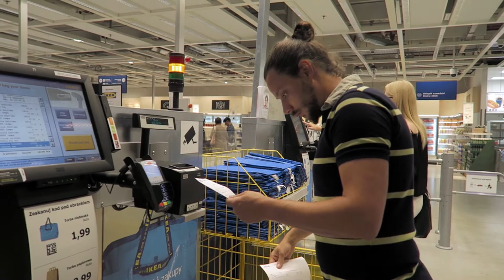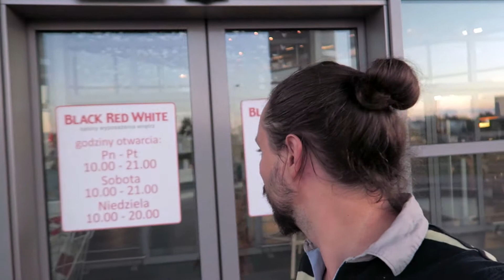OMG! My first VLOG!!!